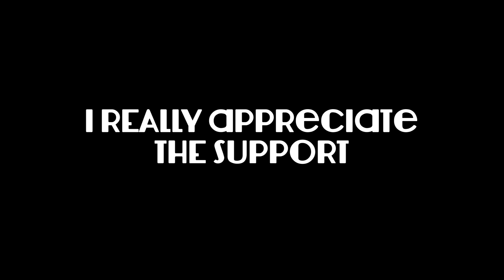20K subs?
This is nice.